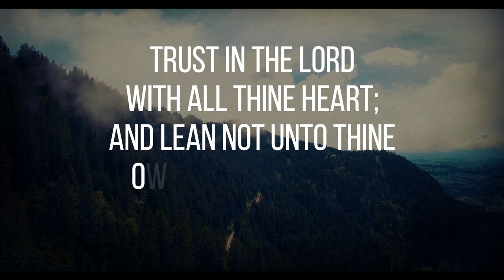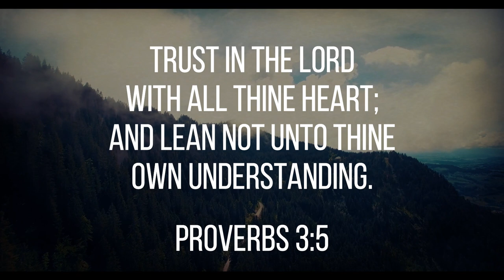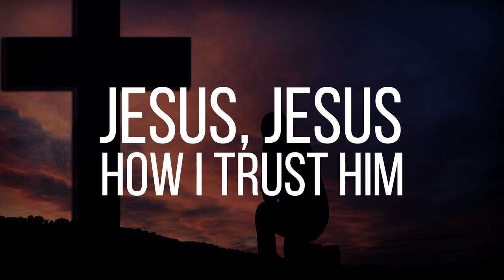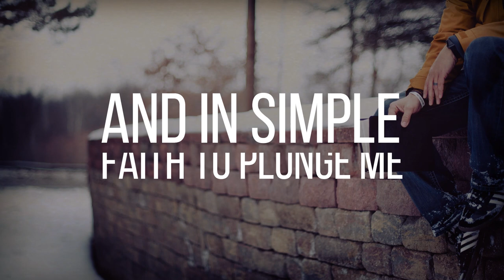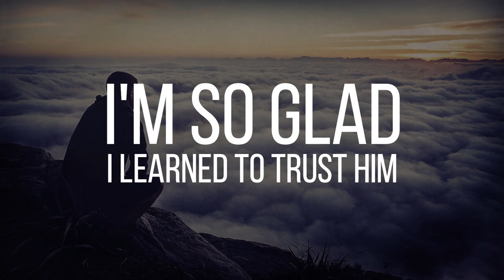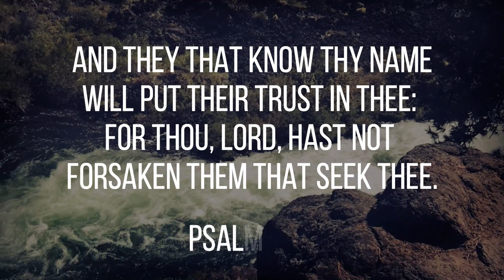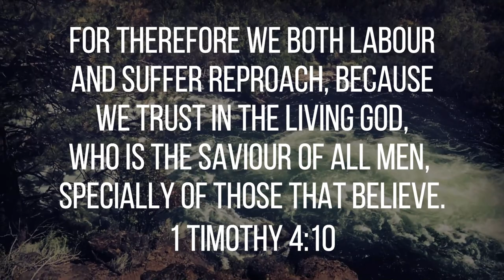'Tis So Sweet - by Shane & Shane (Lyric Video) | Hymns Live | Christian Worship Music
'Tis So Sweet
with Lyrics
by Shane & Shane

☕ If this video blessed you and you would like to support the creation of more videos like this, feel free to get us a cup of coffee! We appreciate your support!

RECOMMENDED RESOURCES

Psalm 34 and More Music by Shane & Shane

Price Check on eBay

GET THIS SONG FOR FREE!

Listen to this song plus over 2 million more on Amazon Music!

SONG LYRICS

How I've proved Him o’er and o’er

Jesus Jesus precious Jesus
Oh for grace to trust Him more

Just from sin and self to cease

Just from Jesus simply taking
Life and rest and joy and peace

Oh how sweet to trust in Jesus
Just to trust His cleansing blood

And in simple faith to plunge me
’Neath the healing cleansing flood

For grace to trust Him

I’m so glad I learned to trust Thee
Precious Jesus Savior Friend

And I know that Thou art with me
Will be with me to the end

QUESTIONS?